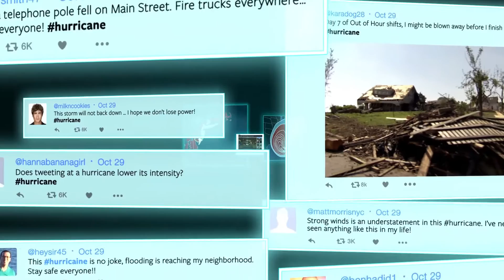Natural Disaster Response & Preparation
Geospatial insights help Travelers prepare for and respond to natural disasters with the right resources. When severe weather strikes, knowing exactly what happened, where it happened and what’s needed to help is critical.